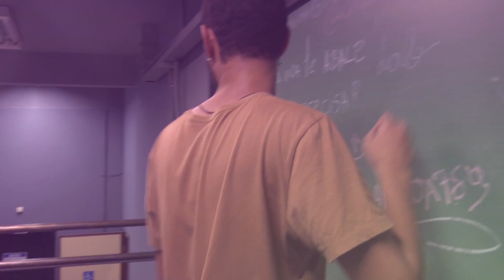Projeto Aladdin - LAB SG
Olá ! Finalmente o Projeto Aladdin ficou pronto e é com muita alegria que compartilho com vocês! Esse projeto é uma paródia que criei baseada da música da famosa animação da Disney Aladdin sobre o lab SG na Puc Minas São Gabriel. Eu gostei muito de dirigir esse clipe  e espero que vocês gostem. A paródia é sobre a música A Whole New World da animação. Fiz essa paródia pensando no Live Action que estreiou dia 23 de maio de 2019 do novo filme Aladdin. Deu trabalho, mas ficou bem legal!